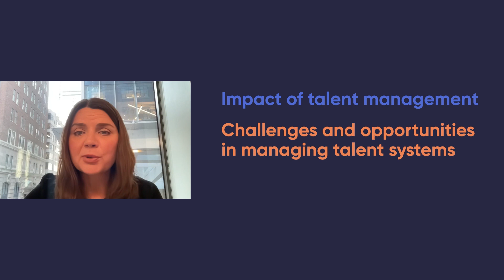Schulich Masterclass Certificate in Venture Talent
So, you want to be a people person—to grow your people skills and move up in your career? Sure, you’ll have to nail the basics, attracting, retaining, and developing talent, but you must also meet the right people. Why not do both at the same time?

Join this convenient online program offered by Schulich ExecEd and Schulich Startups and learn directly from Jenny do Forno, Head of Talent at OMERS Ventures. Hear directly from Jenny about this exclusive program.